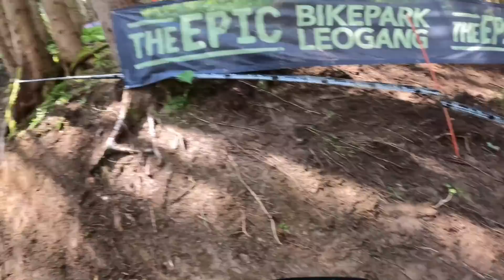LEOGANG DH DAY 1 PRACTICE 2021!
Well it was hell of a day here at Leogang for day 1 of practice with absolute carnage and crashes and thunderstorms! Come along for a tough day on a DH bike!